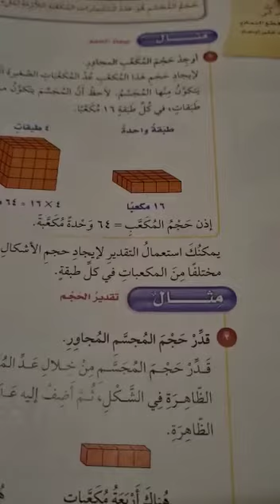منت فاهم المنهج، عندي لك الحل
حمل تطبيق سهل